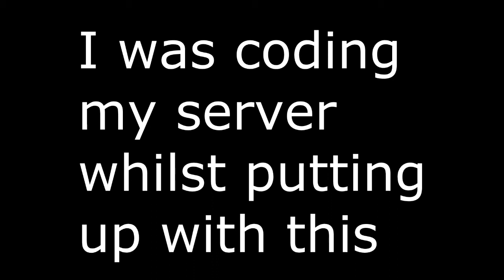Most Awkward skype call ever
This was just so awkward jeeesus it was wierd